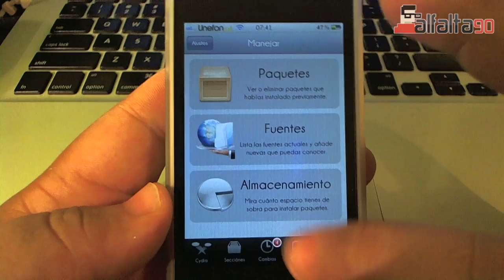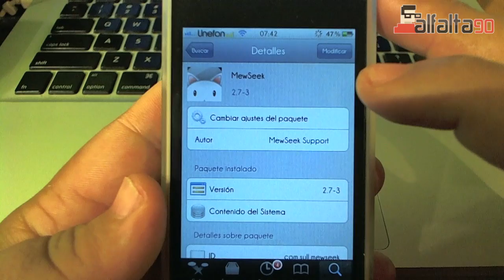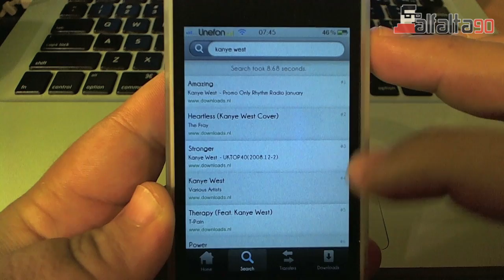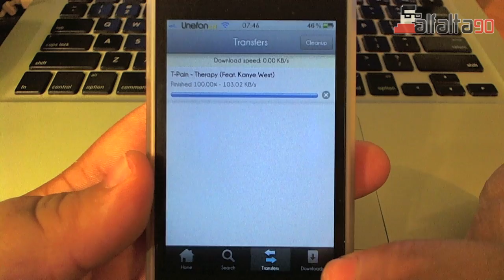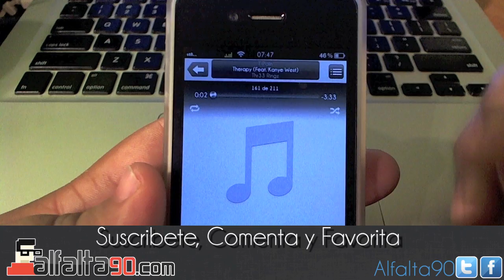MewSeek Descarga Musica Directamente a tu iPhone, iPod Touch y iPad Con iOS 5 en español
Los espero todos los martes a las 8pm(hora de mexico)
para escuchar mi programa de radio en alfalta90.com Mi tienda de ropa